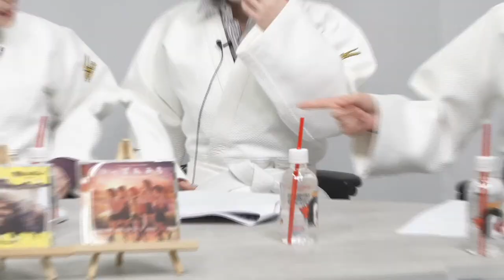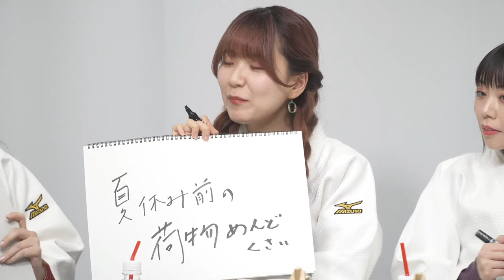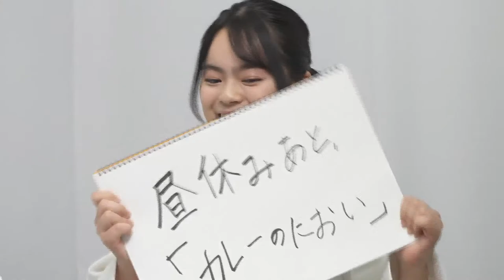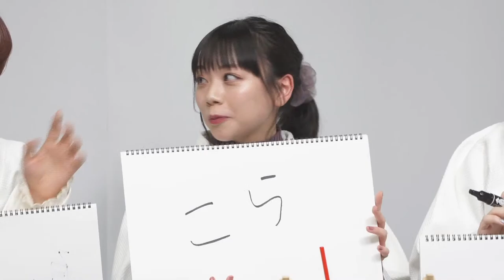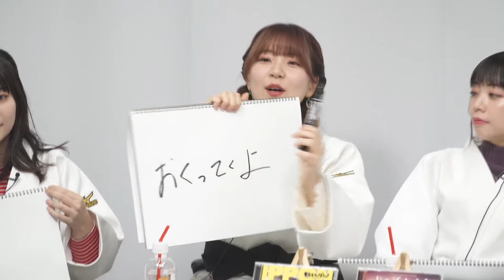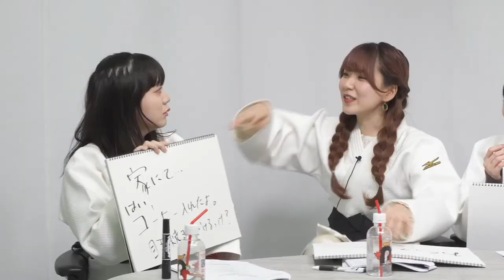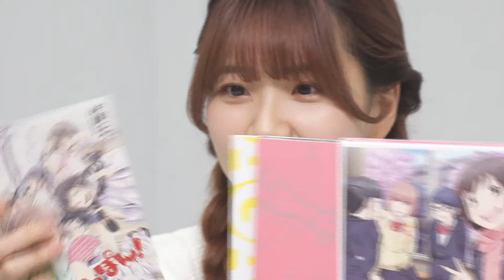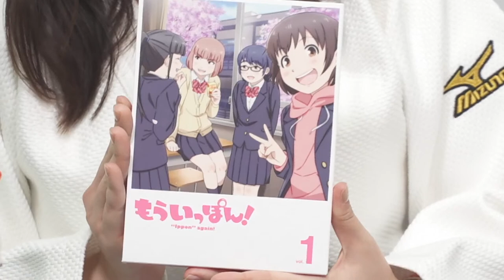TVアニメ『もういっぽん！』スペシャル生配信～青葉西高校柔道部、全員集合！～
出演：
伊藤彩沙（園田未知 役）、安齋由香里（滝川早苗 役）、三浦千幸（氷浦永遠 役）、稗田寧々（南雲安奈 役）、永瀬アンナ（姫野紬 役）

■■放送情報■■
テレビ東京　　毎週日曜25時35分～
テレビ大阪　　毎週木曜26時35分～
テレビせとうち　毎週月曜24時～
BSテレ東　　　毎週水曜24時30分～
テレビ和歌山 　3月1日（水）毎週水曜7:00〜

■■配信情報■■
【先行配信】
毎週日曜26:05より
dアニメストア、DMM TVにて先行配信中！

毎週木曜24時00分より配信！

ABEMA／Amazonプライム・ビデオ／アニメタイムズ
／auスマートパスプレミアム／バンダイチャンネル／dTV
FOD／Hulu／J:COMオンデマンドメガパック／milplus
／paravi／TELASA／U-NEXT

毎週木曜24:00より配信！
Amazonプライム・ビデオ／クランクイン！ビデオ
／GYAO!ストア／ニコニコ動画／楽天TV／Video Market

【最新話無料サービス】
GYAO!／Tver／U-NEXT

毎週木曜27:30より配信！
ABEMA

毎週木曜20:30より配信！

※放送時間、配信時間は変更になる可能性がございます。

■■キャスト■■
園田未知：伊藤彩沙
滝川早苗：安齋由香里
氷浦永遠：三浦千幸
南雲安奈：稗田寧々
姫野　紬：永瀬アンナ
夏目紫乃：内山夕実

■■スタッフ■■
原作：村岡ユウ『もういっぽん！』（秋田書店「週刊少年チャンピオン」連載）
監督：荻原健
シリーズ構成：皐月彩
キャラクターデザイン：武川愛里
美術監督：西山正紀
色彩設計：のぼりはるこ
撮影監督：小西庸平
編集：坂本雅紀
音響監督：亀山俊樹
音楽制作：ポニーキャニオン
オープニング主題歌：Subway Daydream「Stand By Me」
エンディング主題歌：青葉西高校柔道部「いっぽんみち」
アニメーションプロデューサー：大松裕
アニメーション制作：BAKKEN RECORD

■■INFORMATION■■
TVアニメ『もういっぽん！』

©村岡ユウ（秋田書店）／もういっぽん！製作委員会